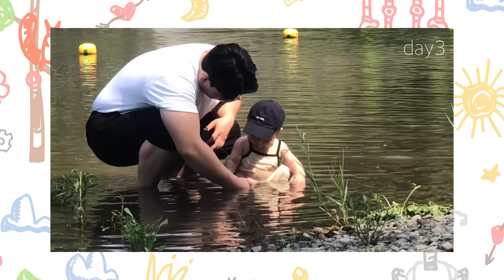[VLOG] 뗄래야 뗄 수 없는 사이 👦🏻👶🏻 (아빠와 아들!) (SUB. ENG)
✔스마트폰으로 시청하시는분들은 화질 설정을 1080p60 선택해주시면 선명합니다.
(오른쪽 위 톱니바퀴-화질-고급-1080p60)

*영상 내 번역 자막은 유튜브 번역 No.1, 자메이크에서 제작하였습니다. 내 콘텐츠의 글로벌 진출 파트너, 자메이크